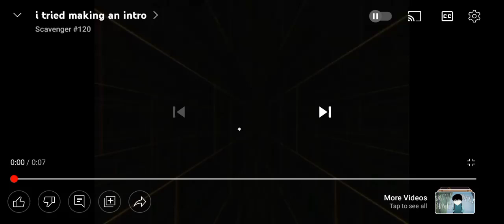Gate side character react to song for daisy